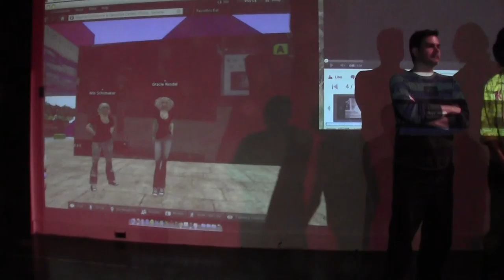Mixed Reality Cabaret - Kris Schomaker - Stationary Cam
MRC Stream Cam feeding Schomaker's image to live feed on Ustream and into live broadcast at Virtual CSULB in Second Life. (and also picking up that stream from projector behind Schomaker)